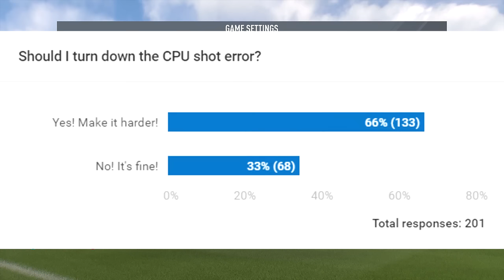FIFA 17 Ajax Career Mode: DOLBERG FORCES DEFENDER INTO RETIREMENT! EP 19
Welcome back to episode 19 of the Ajax Career Mode. I mess up with the sliders. Ziyech goes on a RAMPAGE. And Dolberg forces a defender into early retirement.

Ajax academy, De Toekomst ,is world reknown as one of the best. Producing legendary names like Van Basten, Cruyff, Seedorf, Bergkamp, van der Sar, and De Boer to name a few. Eat your heart out La Masia! Now Hikari Mugen has taken over this treasure chest of talent. Can he guide these youngsters to reach their full potential?

Check out @FIFAscouting on Twitter!